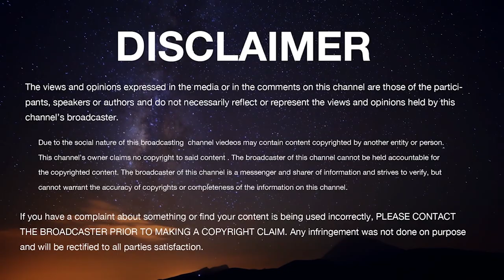BHAGAVAD GITA Series CHAPTER 15 Sri Sri Vidya Rajeshwara Tirtharu Junior Pontiff Palimaru Mutt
Bhaktisudha presents to you a series of lectures by Madhwa Yatis to tell the true message of Lord Sri Krishna.The fifteenth chapter of the Bhagavad Gita is Purushottama Yoga. In Sanskrit, Purusha means the All-pervading God, and Purushottam means the timeless & transcendental aspect of God. Krishna reveals that the purpose of this Transcendental knowledge of the God is to detach ourselves from the bondage of the material world and to understand Krishna as the Supreme Divine Personality, who is the eternal controller and sustainer of the world.
Pujya Sri Sri Vidya Rajeshwara Tirtharu Junior Pontiff Palimaru Mutt explains in this episode.